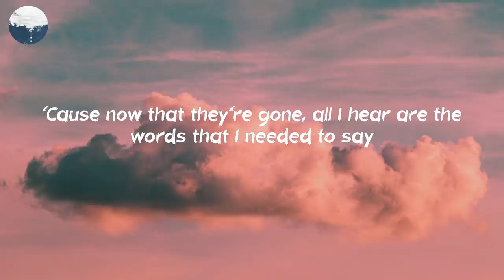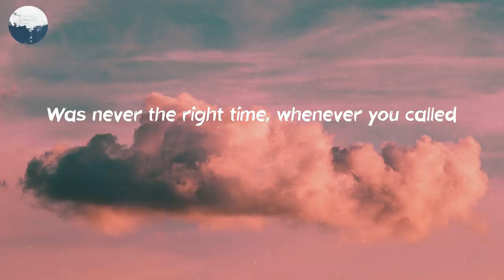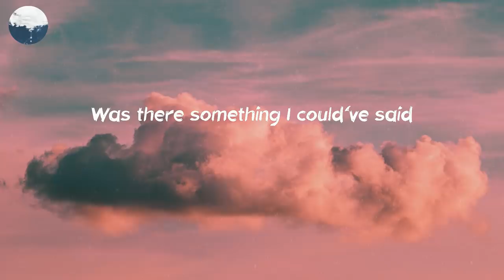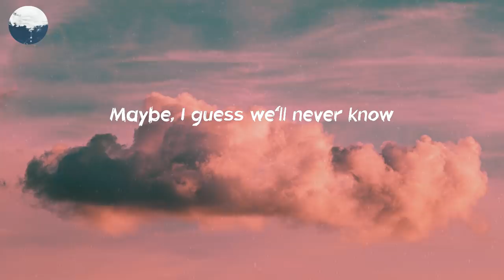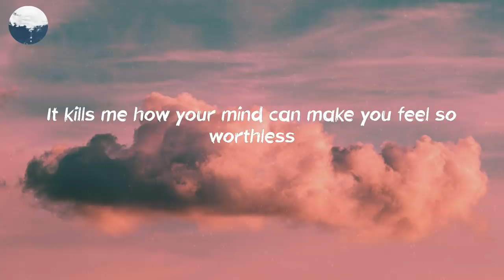Before You Go - Lewis Capaldi (Lyrics)